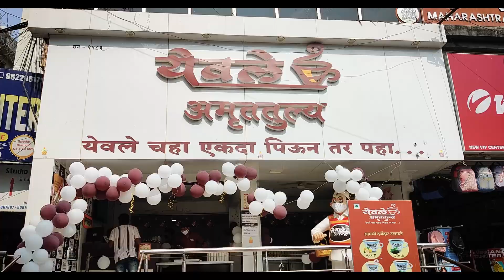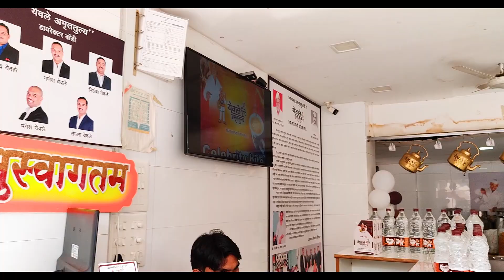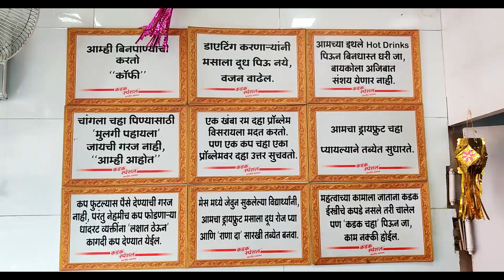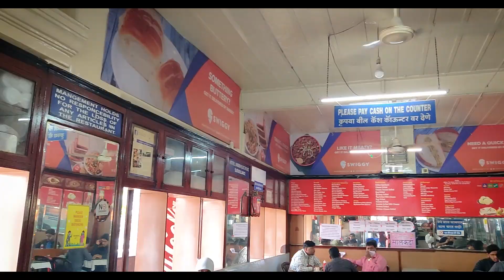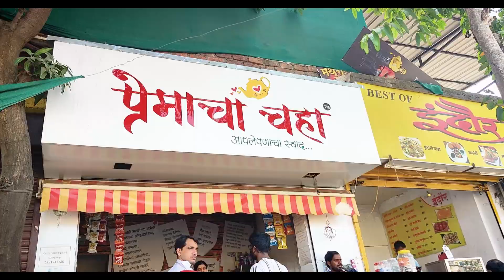India's most famous Tea for Rs 10| Best Tea Shops in Pune | Indian Street Food.vlog. chai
Yewale chaha is a Pune based startup with the brand name Yewale amruttuly. After owning the heart of chai lovers in Pune, they are expanding their tea business to Mumbai. What makes this place a favorite hangout of tea lovers in the city is its perfect blend of tea and milk that has tea lovers drinking the beverage literally by the gallons. The shop sells around 4,000 cups of tea daily with each cup priced at a humble Rs 10.